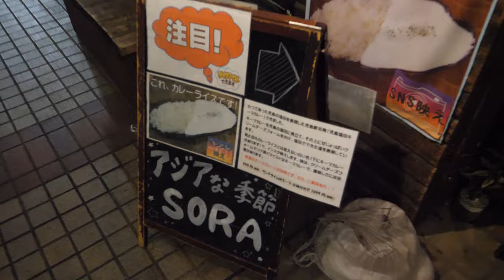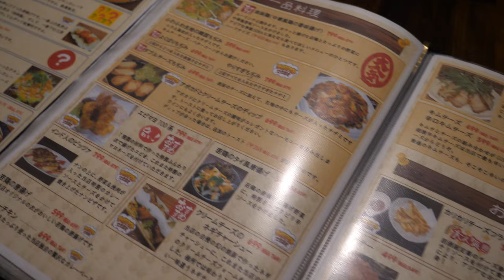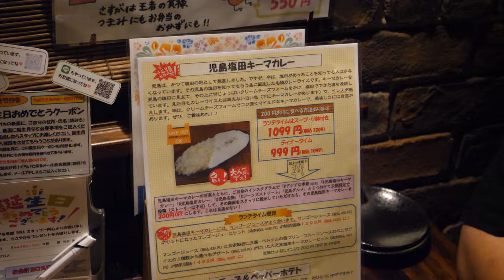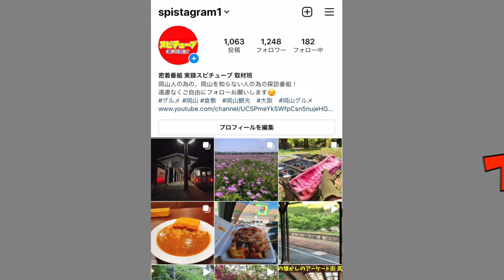岡山県倉敷市児島にある商業施設パティオの中にある白いカレーのお店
岡山県倉敷市児島駅前2-27 パティオ 2F.
 アジアな季節SORA 児島本店

再生リスト